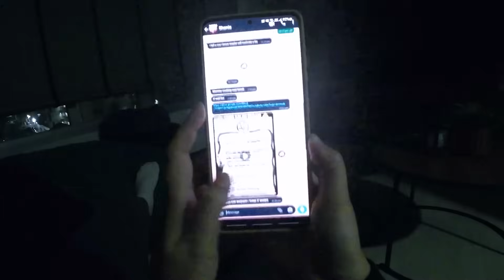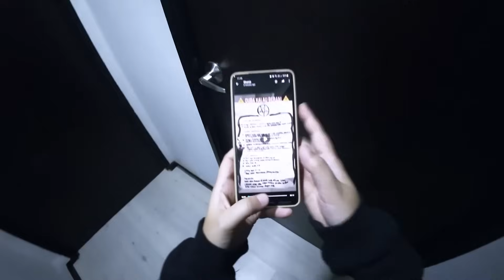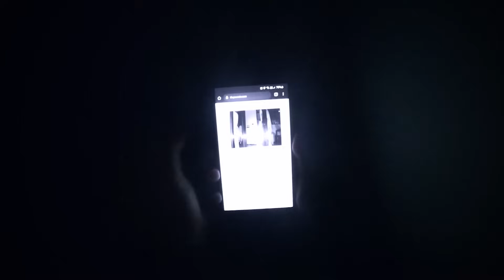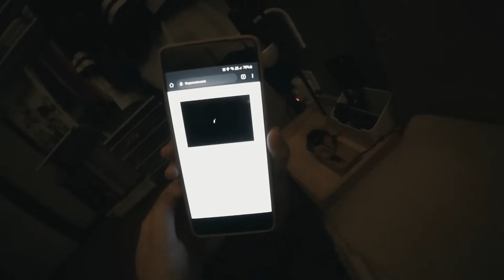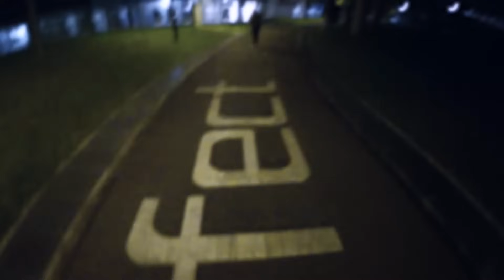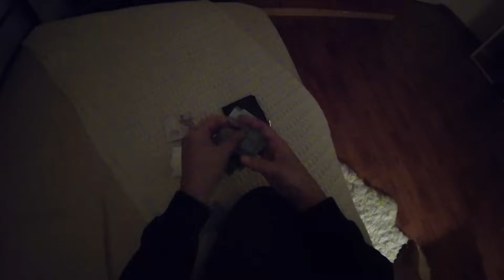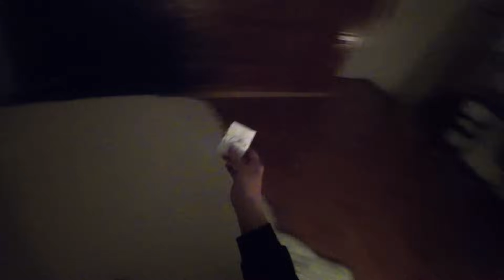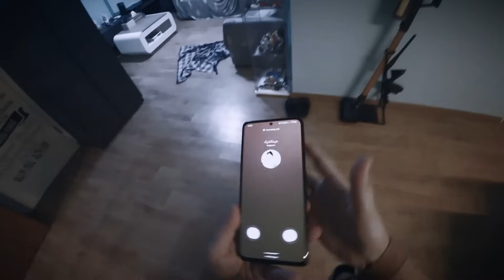Real or Not - Episode Ten (POVs)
“REAL OR NOT” is the latest segment (aka Season 3) by True Horror Stories POV.

Based on the feedback we got from our season 1 and 2, we saw that almost everyone said that they wished our videos are longer.. So..

WE HEARD YOU!

“REAL OR NOT” is a segment where we share not ONE, not TWO, but THREE POVs in a single episode!

But alas! What fun would it be without some PLOT TWISTS!

Watch the video to find out what kind of TWISTS am I talking about! ;)

So gather with your friends and loved ones, sit back and get ready to SCREAAAAAM!

"Berpengalaman dan perspectif segar"
"Experienced and fresh perspective"

Follow them on their socials now!

DeeWin Choice

You can also submit your HORROR STORIES via our website as well.

Thank you so much for your kind support and patronage!

Till next time, BOO!